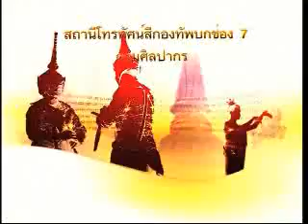“ป้อมเพชร”